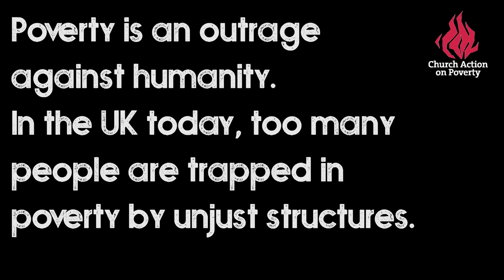Jayne's story: video for Church Action on Poverty Sunday 2019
Church Action on Poverty works alongside people in poverty, supporting them to bring change in their own lives - and to the unjust structures that trap them in poverty.
Jayne shares the story of the changes she was able to make through being supported by Church Action on Poverty to be part of a Poverty Truth Commission and Self-Reliant Groups.